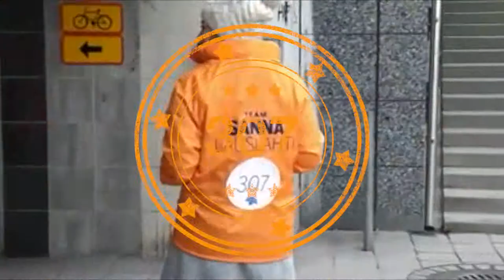SannaJaksaa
Sanna Lauslahti jaksaa tehdä töitä vaalikentillä